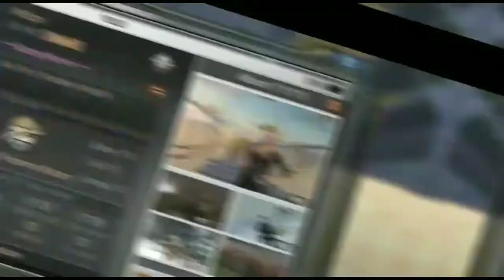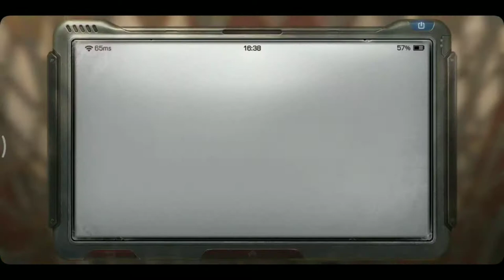Death High Season 5 Floor 1 - 20 (Star Dash) II Memang Ternyata Makin Lama makin Susah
dikali ini gw akan membahas tentang death high season 5 yang baru aja update ya. Ininih yang mulai kerasa karena Death high sekarang lebih susah dari dulu, walaupun untuk tugas dan tempatnya masih sama namun zombie nya lebih alot gaessss,, jadi mohon buat kalian berhati hati ketika melawan zombie zombienya ya,,,, untuk part 1-30 gue star dash karena gue rasa masih mudah untuk kalian melalui nya

-  Death High Season 5 Floor 1 - 20 Start Dash / Speed Run

Game : LifeAfter
Tema : Survival, Horror, Zombie, PAY TO NGEBUCIN
Available : Andro, Ios, Windows
Server : LevinCity
Camp : SILENCE (As Citizen)

- LineID : Dulssw

- TiktokID : dulssww

- LikeeID : Dulssw
- View My Playlist About Mobile Legend Dibawah ini